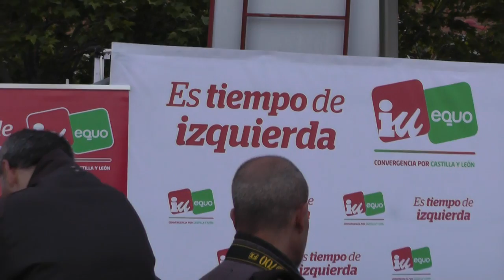Acto Público en Pajarillos.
Video del acto público de "Izquierda Unida - Equo: Convergencia por Castilla y León" en Pajarillos con la presencia de:
José Sarrión - Candidato a la Presidencia de la Junta por "IU-Equo; Convergencia por Castilla y León"
Jose María González - Coordinador de Izquierda Unida CyL
María Sanchez - Candidata nº2 de Valladolid toma la palabra y concejala de Izquierda Unida
Rosalba Fonteriz - Candidata nº2 de Valladolid toma la palabra
Carmen Alonso - Candidata nº a las Cortes por "IU-Equo: Convergencia por Castilla y León".

Acto presentado por Alfonso Sánchez, coordiador de Izquierda Unida Valladolid